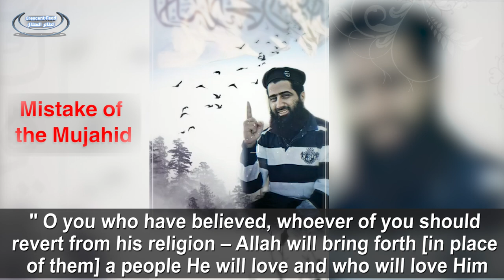Mistakes of a Muja'hid | Words of Gold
Shaikh Abu Yazen Rahimahullah speaks pearls about the door that Shaytan seeks to open for those striving in the path of Allah and causing them to err and become arrogant.

A good reminder of the characteristics of the ones that should work for the sake of Allah, and also how to take Islam completely and not just focus on one part of it.